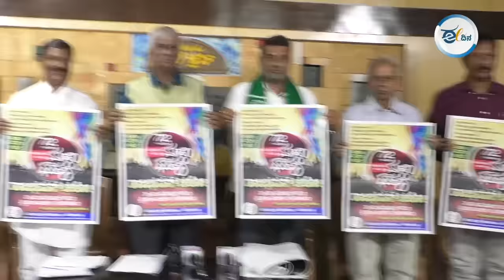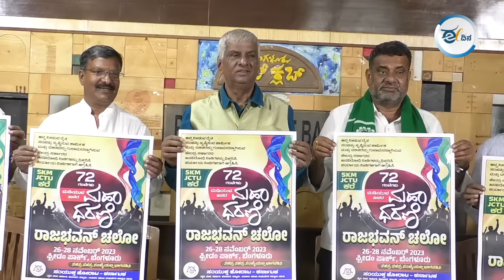ಮೋದಿಯವ್ರೆ, 2024ಕ್ಕೆ ನಿಮ್ಮನ್ನ ಮತ್ತೆ ಅಧಿಕಾರಕ್ಕೆ ಬರಲು ಬಿಡೋದಿಲ್ಲ….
ಕೇಂದ್ರ ಬಿಜೆಪಿ ಸರ್ಕಾರದ ಜನವಿರೋಧಿ ನೀತಿಗಳನ್ನು ಖಂಡಿಸಿ ಇಡೀ ದೇಶಾದ್ಯಂತ ನ.26 ರಿಂದ ರಾಜಭವನ್ ಚಲೋ ನಡೆಯಲಿದೆ. ಇದರ ಭಾಗವಾಗಿ ಕರ್ನಾಟಕದ ಎಲ್ಲ ಜನಪರ ಸಂಘಟನೆಗಳು ಕೂಡ ಸಂಯುಕ್ತ ಹೋರಾಟ ಕರ್ನಾಟಕದ ಅಡಿಯಲ್ಲಿ ಒಟ್ಟಾಗುತ್ತಿದ್ದಾರೆ.